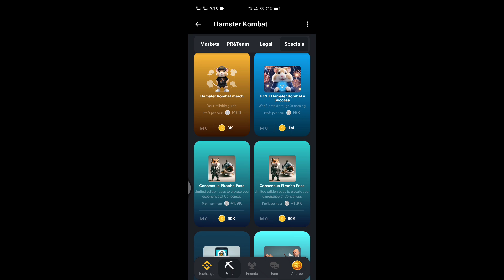Hamster Kombat Daily Combo Card Claim and Earn 5M$ Day 40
Hamster Kombat